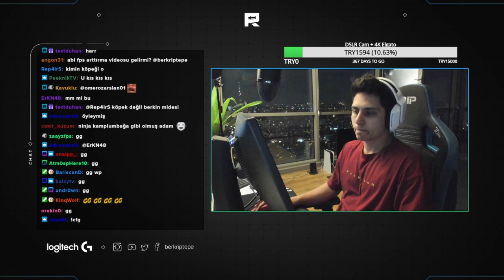Berk Rip Tepe - Oyun Yarıda Bitti (?) ''20Kill'' (CSGO Ranked)